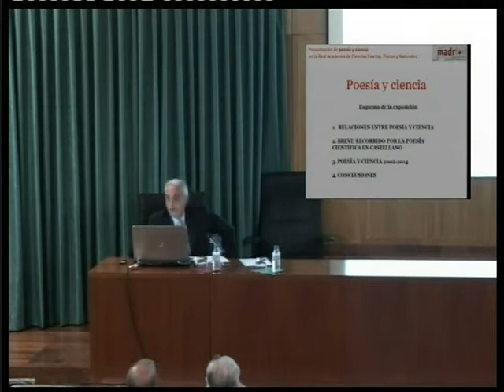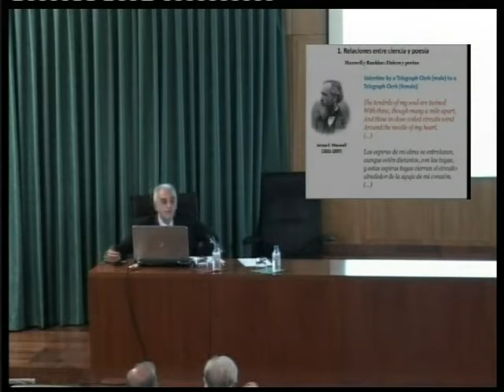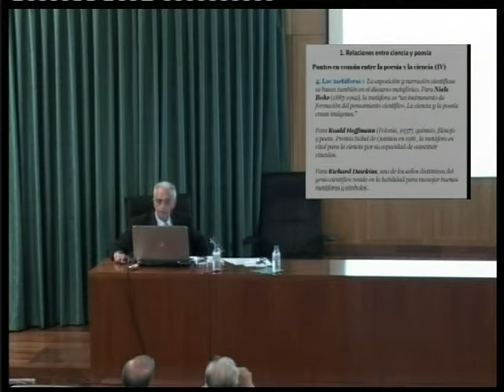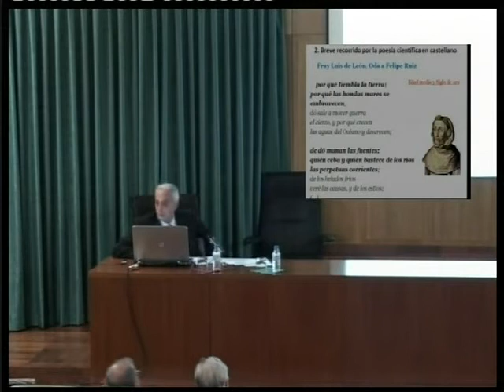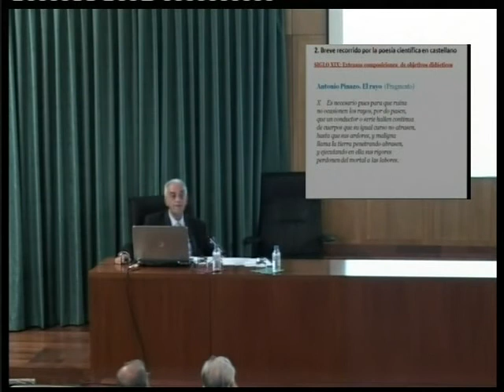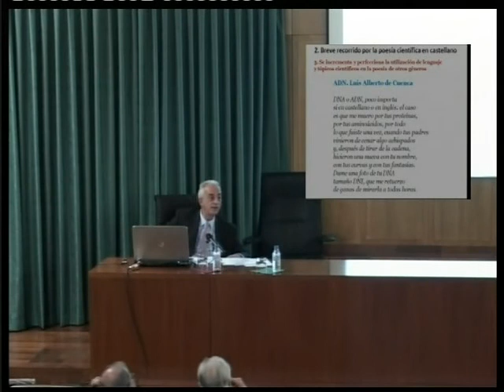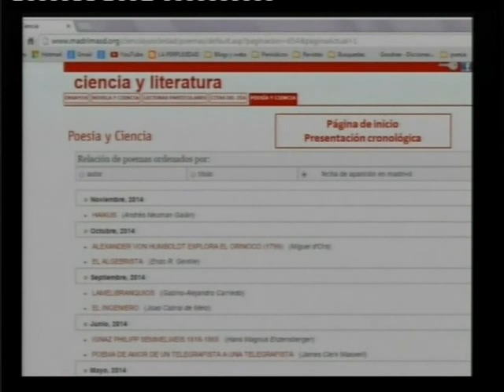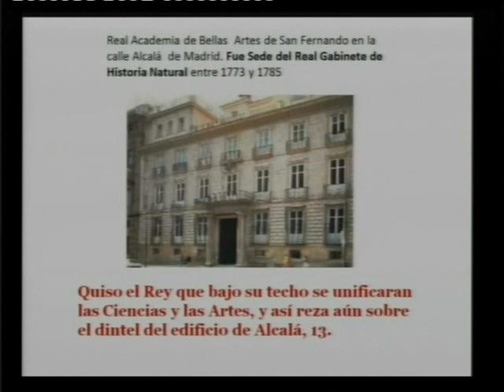Poesía y ciencia....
Pedro Alonso Miguel, 12 de Noviembre de 2014.